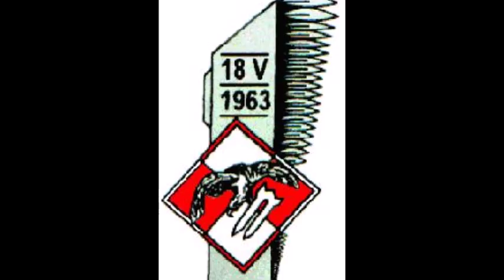Zespół Muzyczny ,,LOT,, 1985-87 ,,Inowroclaw 2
DOZWOLONE OD LAT 18-nastu- Czerwonych Gitar w wykonaniu Zespołu ,,LOT,, który działał w latach 1985-87 w JW w INOWROCŁAWIU,,56.Pułk Śmigłowców Bojowych – JW 1641
FAJNE WSPOMNIENIA Z SZALONYCH LAT MŁODOŚCI..